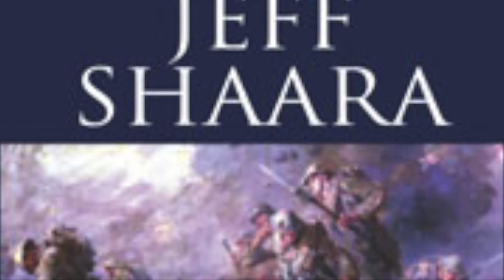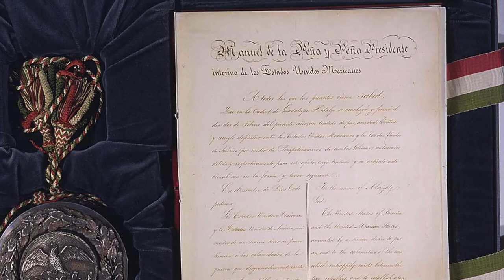Gone For Soldiers by Jeff Shaara- Documentary by Mahdi El Abdellaoui